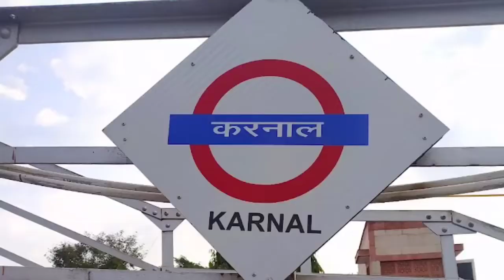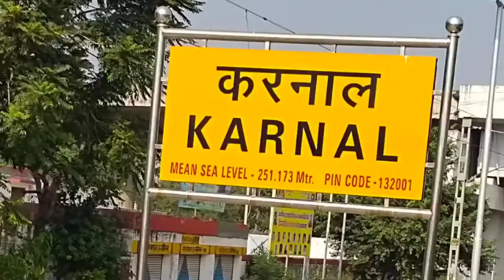Karnal Railway Station | करनाल रेलवे स्टेशन